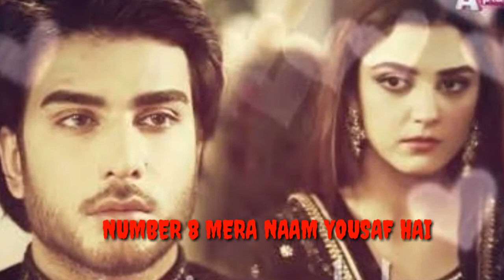top 10 Pakistani dramas imran abbas best dramas